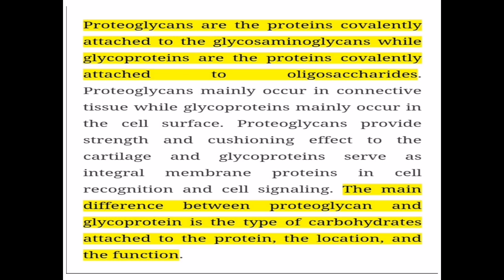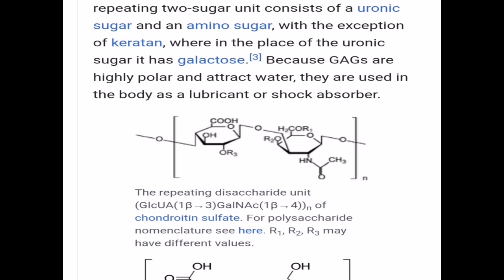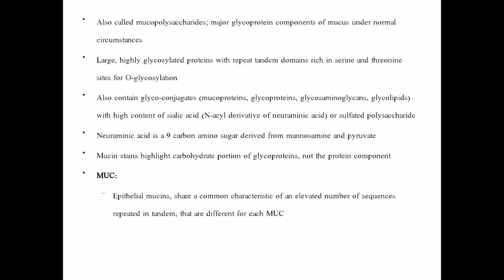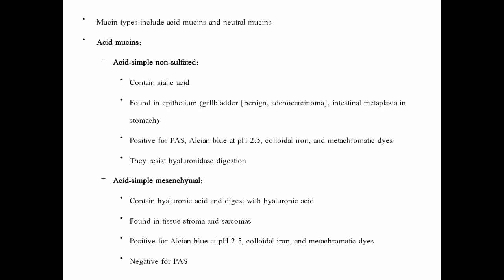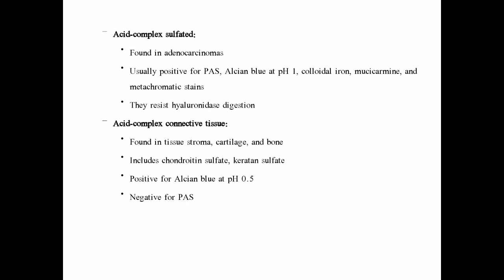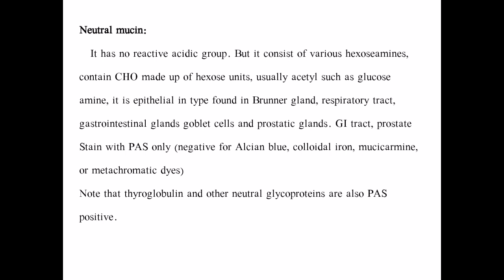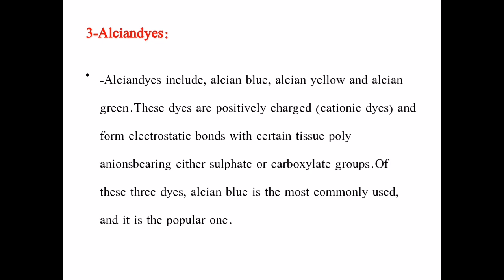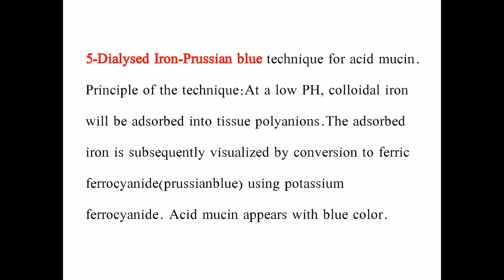تعريف الميوسين و طرق صبغه في اللاب Mucins definition and methods of demonstration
شرح الميوسين، انواعه و طرق صبغه في اللاب

Mucins definition, structure and methods of demonstration

Presented explanations by Moayad Ali